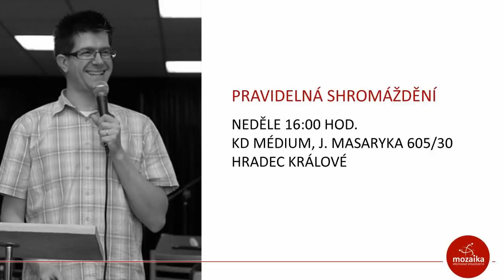Živé příběhy: Stojí to za to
Jsou stará tisíce let... přesto nadčasová... Ze srdce samotného Mistra příběhů... Záhadná, provokativní, inspirativní... Ze života, pro život, plná života... Podobenství Ježíše Krista.
| To, jak žijeme, ovlivní naši věčnost. A platí to i naopak: jak se díváme na věčnost, ovlivní náš život na zemi.